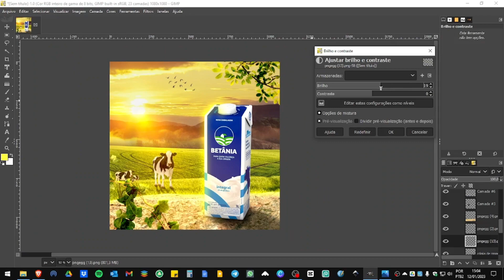Speed Art Gimp - Leite Betânia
🥛🐄 Mais um projeto teste, agora usando a marca Betânia.